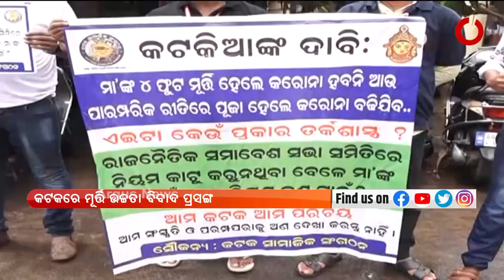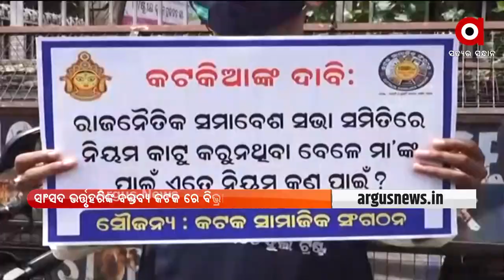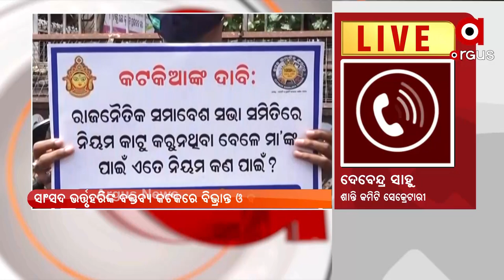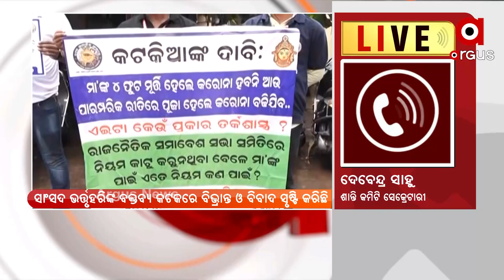ARGUS GROUND ZERO